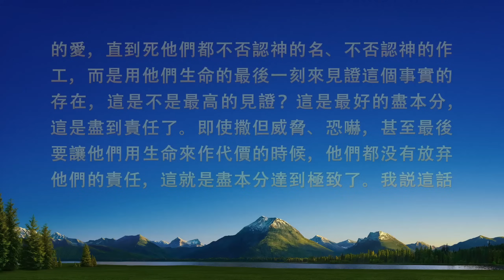基督徒的經歷見證《在患難中守住本分》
他是教會帶領，配搭的弟兄姊妹接連被抓，急需處理善後工作，他活在了膽怯懼怕中，想逃離到安全的地方盡本分。後來他禱告尋求，明白了哪些真理願意在患難中堅守本分？